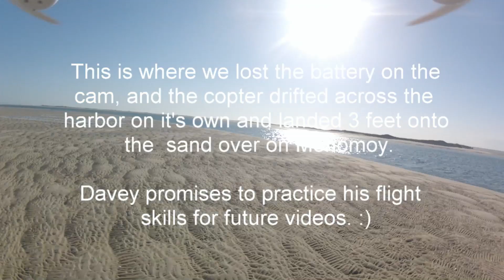Davey Quadcopter Raw Footage HD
No time for editing Davey's first real flight here, enjoy the raw footage of the new South Way in Chatham.